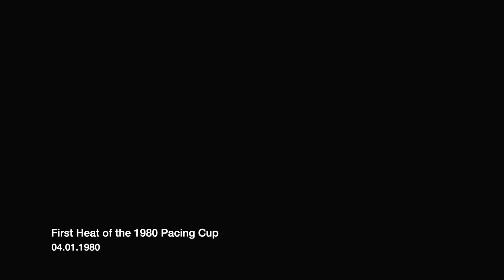Satinover Meets Pure Steel - 1980 Pacing Cup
FIRST HEAT OF THE 1980 PACING CUP.
SATINOVER MEETS PURE STEEL 4/jan/1980
WINNER - SATINOVER.- The Black Flash.